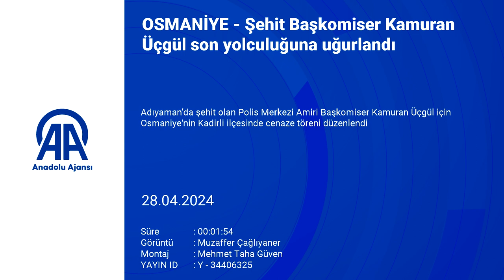Şehit Başkomiser Kamuran Üçgül'ün cenazesi, Osmaniye'de toprağa verildi